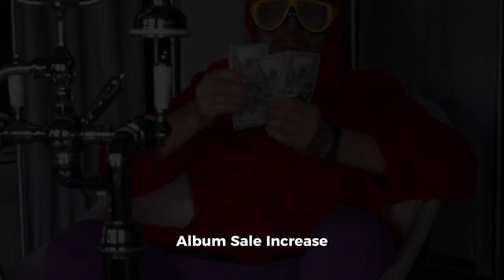4TimeZ Legendary Vs The World Ruler Music On Tiktok Making Money Now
Hey there, folks! Today, we're excited to share some exciting news with you all. Get ready to witness the epic battle between The 4TimeZ Legendary Brand and The World Ruler!
We're gearing up for an epic showdown, and we'll be taking on the challenge of eating a Nacho Salad - a whopping 24-hour challenge! Trust us, it's not for the faint-hearted.
But that's not all! We're also thrilled to announce that we'll be giving away some amazing merchandise soon.
Thank you so much for tuning in! Until next time, stay awesome!